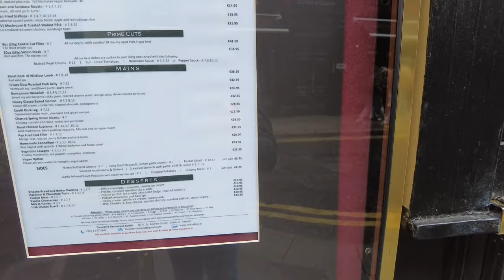LEAVE POOR MOLLY ALONE